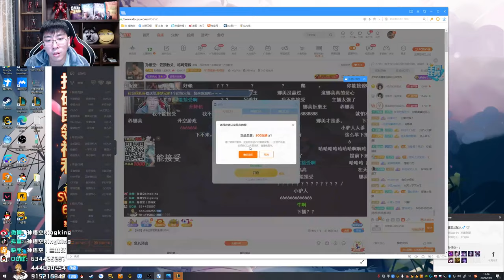【猴哥】蘭林漢悟空：雲頂之弈（20201005P7）